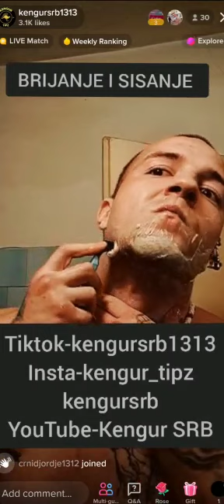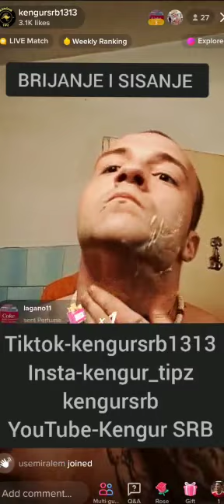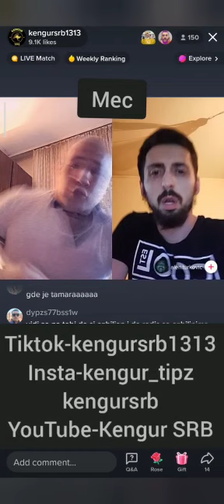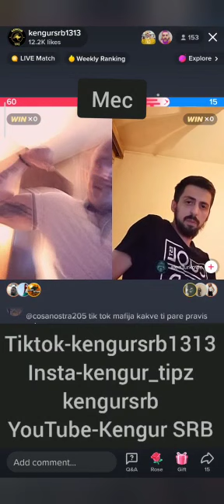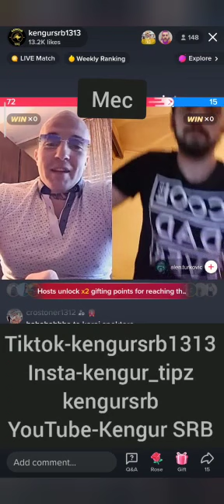OCES SAD JEDAN NA JEDAN FUNNY MOMENTS EPISODE I